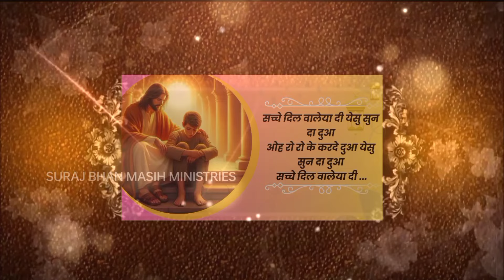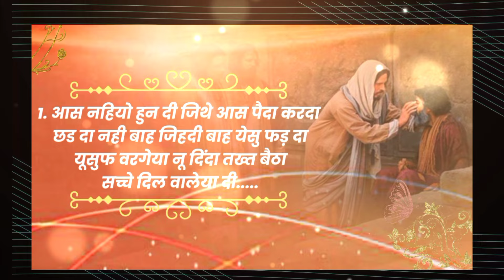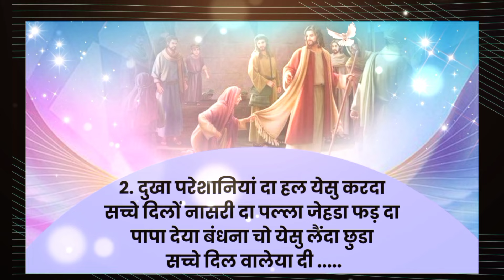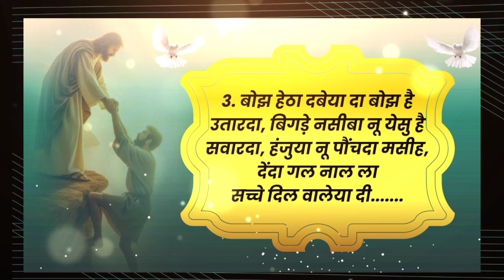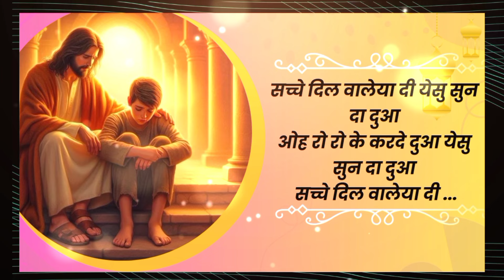"येशु सुनदा दुआ Yeshu Sunda Dua" New Lyrical Worship Song @SurajBhanMasihMinistries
{THIS IS OFFICIAL YOUTUBE CHANNEL OF SURAJ BHAN MASIH MINISTRIES}

► Church Address THE CHURCH OF PEACE AND HEALING VILLAGE MALAKPUR, HAMBRAN ROAD, NURPUR ROAD, LUDHIANA, PUNJAB 141001, India

► Prayer Services EVERY SUNDAY: 10:00 AM to 02:00 PM EVERY WEDNESDAY: 10:00 AM to 02:00 PM

► FOR MORE LATEST UPDATES SUBSCRIBE TO THE SURAJ BHAN MASIH MINISTRIES OFFICIAL YOUTUBE CHANNEL MAKE SURE TO CLICK THE BELL ICON, TO RECEIVE THE NOTIFICATION OF EVERY LATEST UPDATE GOD BLESS YOU

HERE YOU CAN LISTEN GOSPEL WORD OF GOD AND WORSHIP SONGS OF SURAJ BHAN MASIH MINISTRIES